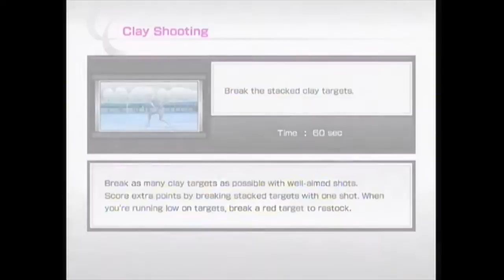Virtua Tennis 4 - Great Sniper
A short video walkthrough for the Great Sniper achievement in Virtua Tennis 4 and Virtua Tennis 4 (PC)